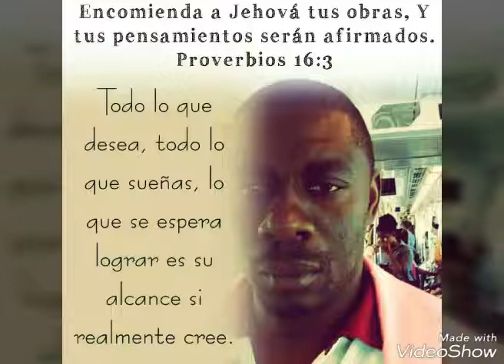Santiago Méndez el siervo